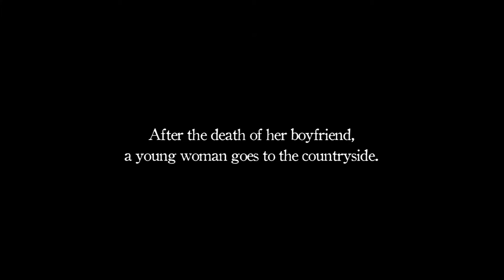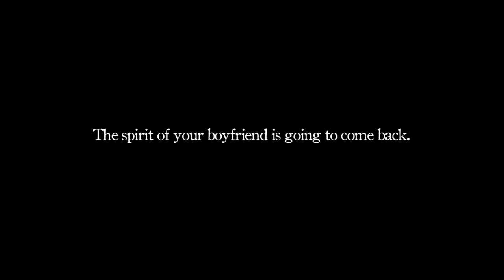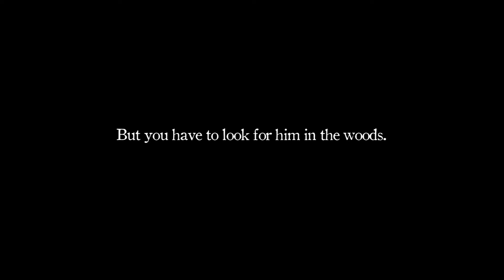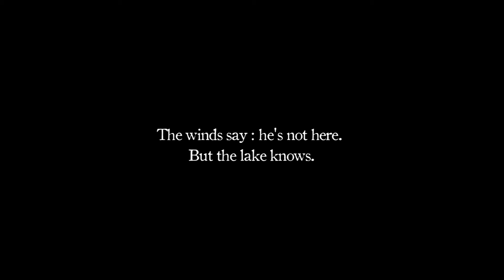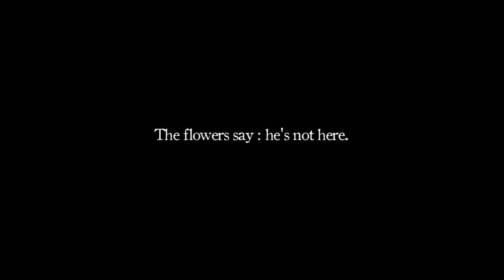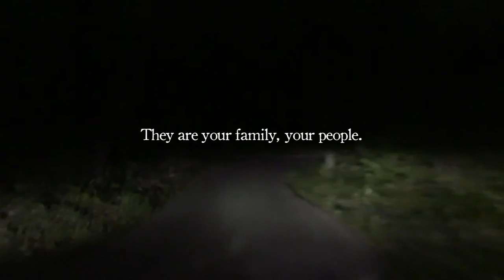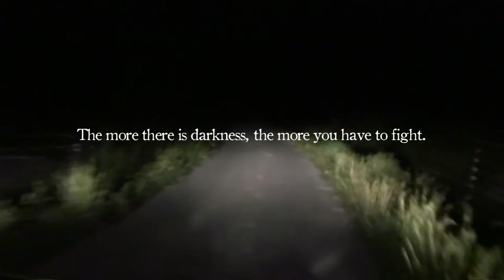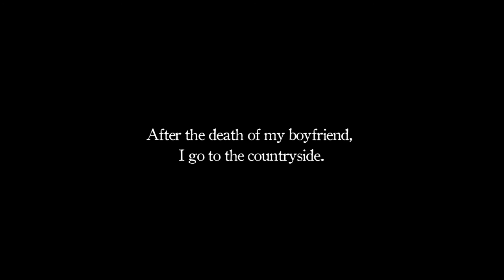Tales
by Saskia Gruyaert, Raya Martin & Antoine Thirion